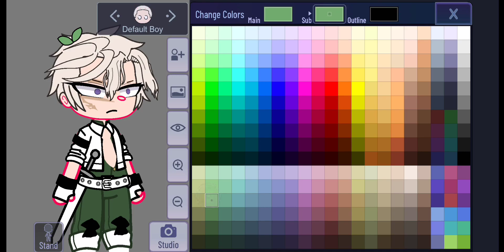Make the wind hashira with me!